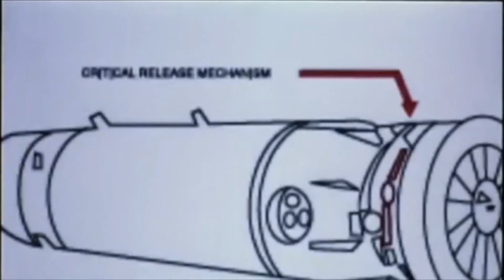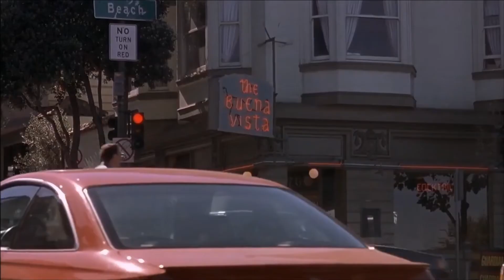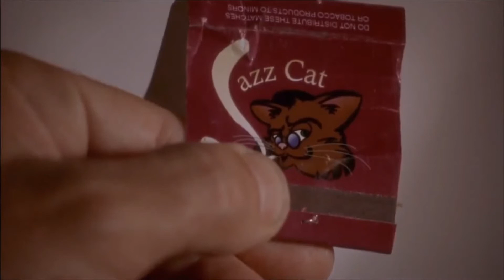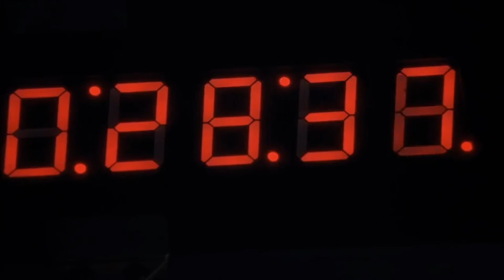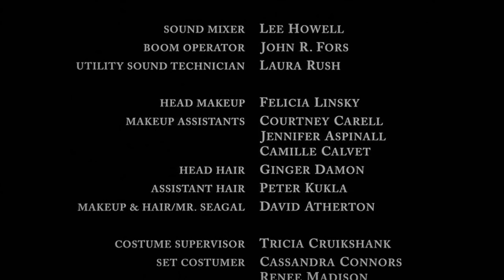Ticker (2001) - Steven Seagal - Comedic Movie Review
Ayo Karate Kids! This is Redeye Reviews with another episode of Karate Korner
Todays movie is Ticker, Seagal is a bomb squad guy, and only defuses one bomb. So...its good

Starring: Tom Sizemore, Dennis Hopper, Steven Seagal, Jaime Pressly, Nas, Rozonda Thomas, Chilli, Peter Greene, Kevin Gage,
Director: Albert Pyun,
Writer: Paul B. Margolis,